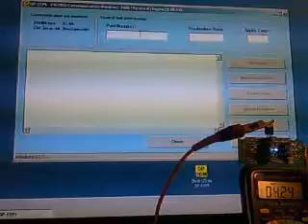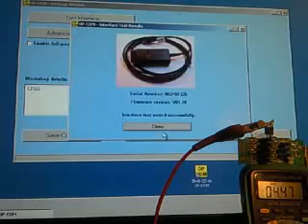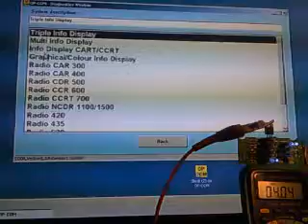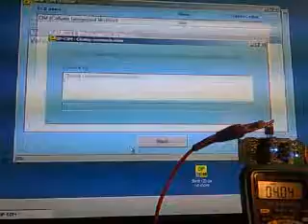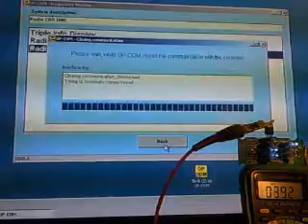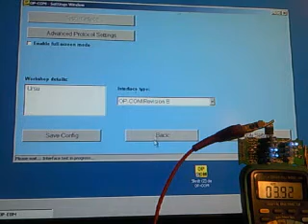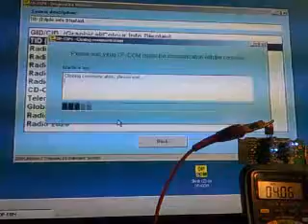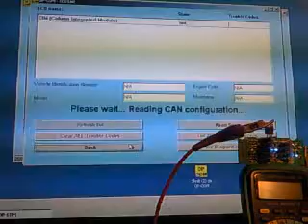mocpo rly 1